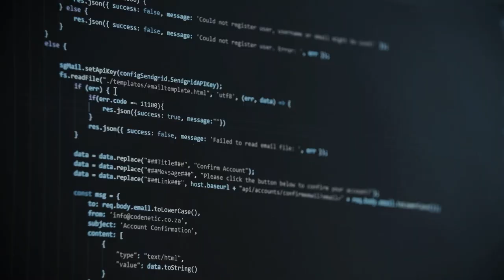Making a Living as a Freelancer: Real-world examples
A detailed look at the realities of freelancing, including the pros and cons, as well as real-world examples of freelancers in various industries.

Whether you're a writer, designer, developer, or in another field, this video will help you navigate the freelancing landscape and achieve financial stability.